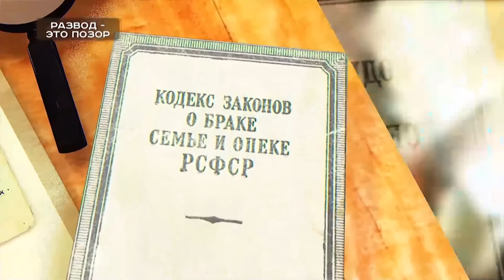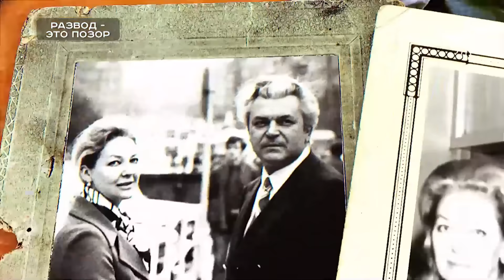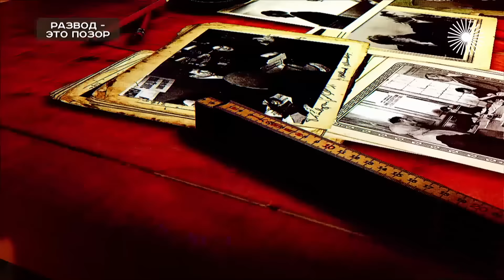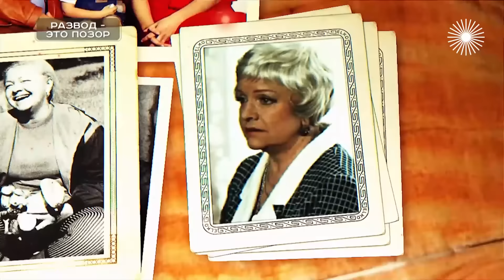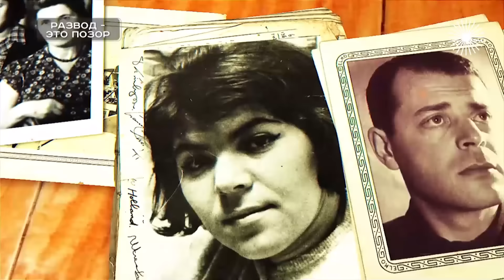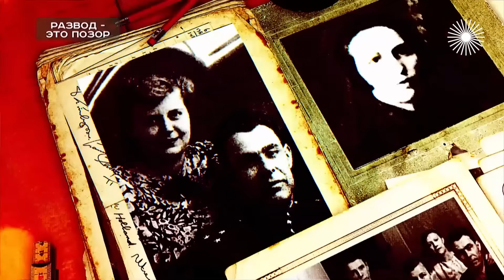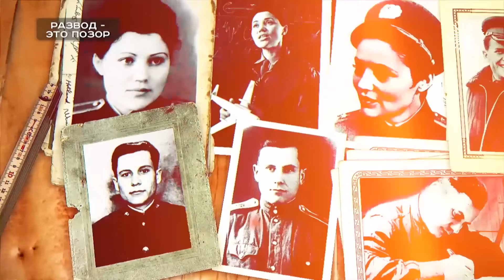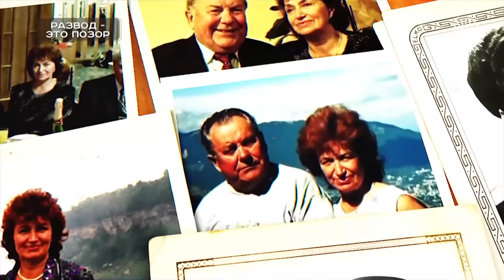Развод в СССР был позором и аморальным поступком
Развод – это позор. Хроники московского быта. Развод – это позор, пятно в биографии, крах карьеры и клеймо ущербного человека. Партийные организации песочили всех, кто надумал оставить семью. Товарищеские суды буквально лезли гражданам под одеяло. Певица Майя Кристалинская и писатель Аркадий Арканов прожили вместе всего 10 месяцев, но им пришлось подавать позорное объявление о разводе в газету "Вечерняя Москва". А космонавт Павел Попович едва не лишился права на второй полёт из-за намерения развестись с Мариной Попович...